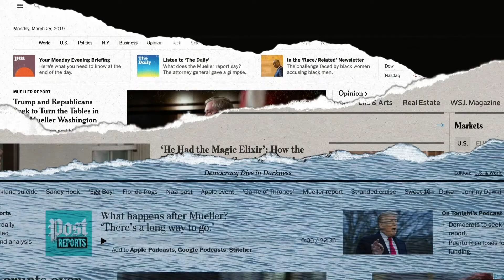The One True Solution to Plastic Pollution | Wellsley Brown | TEDxMidAtlantic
Companies have long touted recycling as the solution to the plastics crisis, putting the responsibility on individuals to reverse it. But the truth is there's only one way to tackle a problem this massive — and it requires immediate and drastic action from companies, not consumers. Wellsley Brown — plastics campaign associate for Oceana, the largest international ocean advocacy organization — reveals the secrets behind plastic pollution and the one true way to prevent it. As a campaign associate for Oceana, Wellsley is primarily focused on helping build the technical foundation for the organization’s plastics campaign. She spends most of her days immersed in the ongoing science and the political and corporate developments around plastic pollution. A graduate of the University of Miami, Wellsley holds degrees in marine science and biology.

Before joining the Oceana team, Wellsley worked with the Loggerhead Marinelife Center, where she monitored the success of sea turtle nests on her hometown beaches. Seeing hatchlings struggle to break free from plastic debris on their trek to the ocean solidified her resolve to tackle the marine plastic pollution problem. Her passion for the ocean and its inhabitants can be attributed in part to growing up in Jupiter, Florida, where she spent most of her free time surfing, swimming and scuba diving. This talk was given at a TEDx event using the TED conference format but independently organized by a local community.